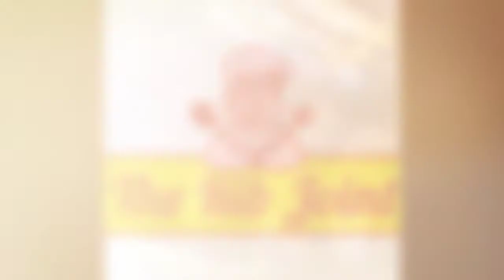2 Facebook TOP 10 25 19 720p 1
The Rib Joint of Springfield, Missouri